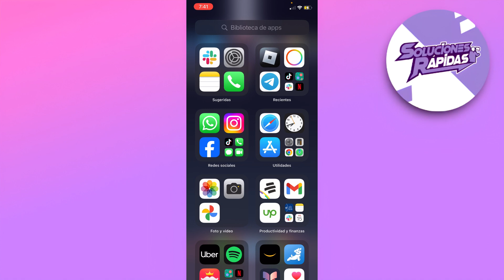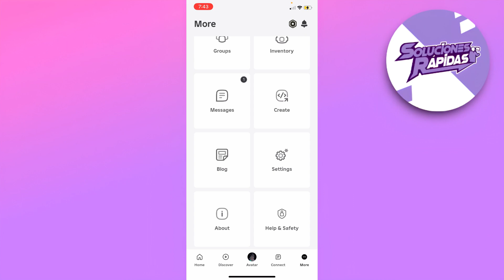Cómo Obtener Chat de Voz en Roblox (Actualización 2025)